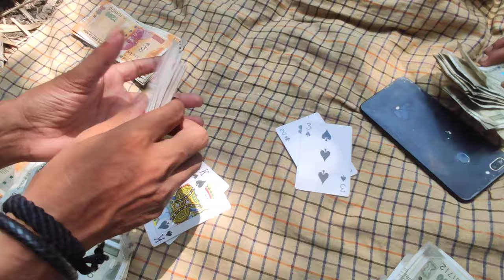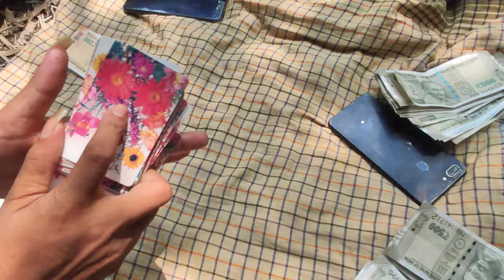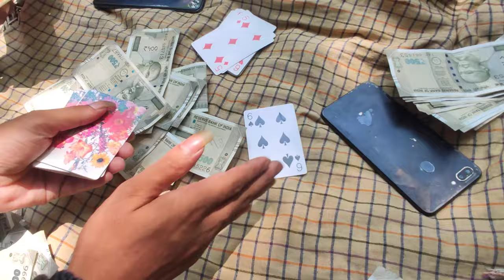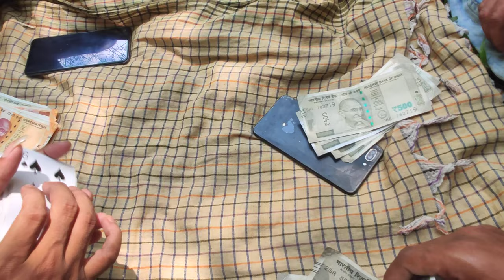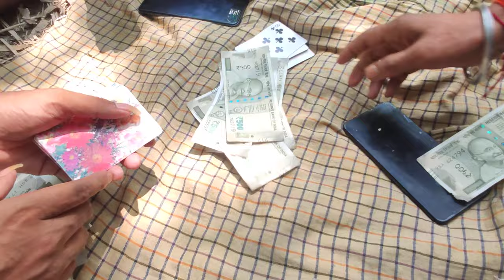andar bahar ki trick video achha lage to subscribe my channel dosto 🙏 , Teen patti magic Teen patti